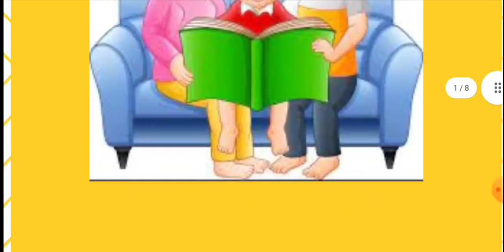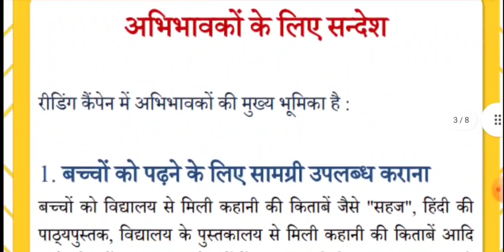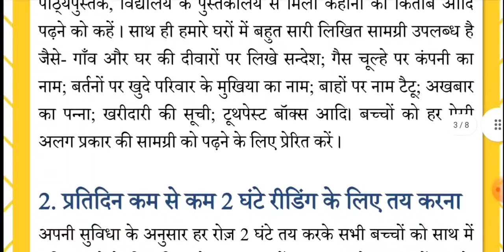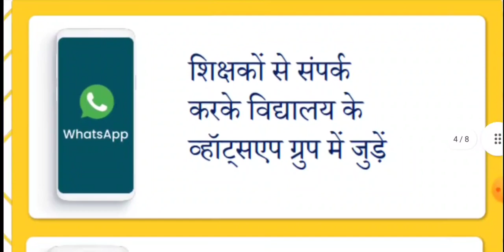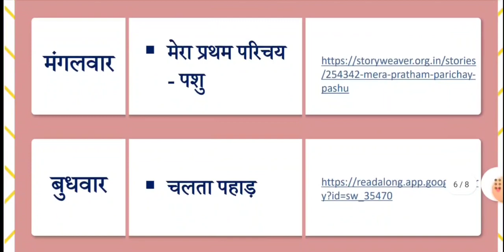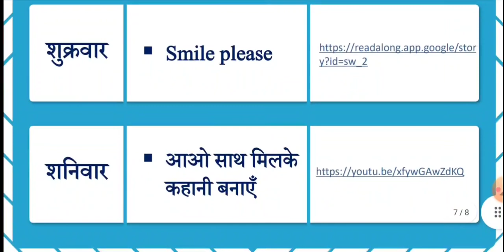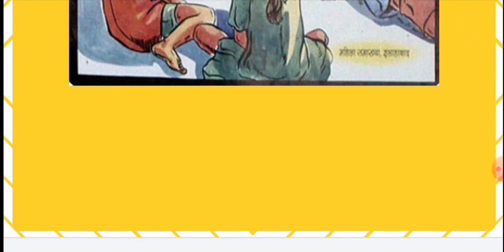100 दिवसीय रीडिंग कैंपेन जनवरी से मार्च तक।जाने 10 से 16 जनवरी तक कक्षा 1 से 8 तक क्या शेयर करना ?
VVPAT और Voting machine की जानकारी के लिए नीचे दिए गए लिंक पर क्लिक करे और वोटिंग मशीन की जानकारी प्राप्त करे।

 पीठासीन अधिकारी के कार्य और दायित्व के बारे में जानने के लिए नीचे दिए गए लिंक पर क्लिक करके आप पीठासीन की ड्यूटी से मतदान समाप्त होने तक की वीडियो नीचे दिए गए लिंक पर क्लिक करे